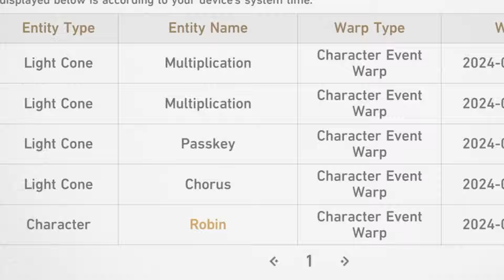PULLING FIREFLY FOR MY LOCAL WHALE!! THERE'S NO WAY THESE PULLS ARE REAL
THESE E6S5 STAR RAIL PULLS WERE THE CRAZIEST TO DATE!!!
Thank you so much Omega for letting me pull on your account once again!
It was an absolute treat! 💕

+* ﾟ ゜ﾟ +:｡.｡:+ ﾟ ゜ﾟ +:｡.｡.｡:+*ﾟ ゜ﾟ *+:｡.｡:+ ﾟ ゜ﾟ +:｡.｡:+ ﾟ ゜ﾟ

 【Socials】